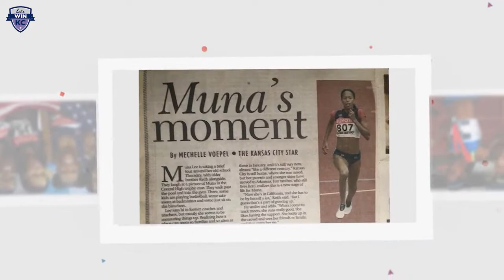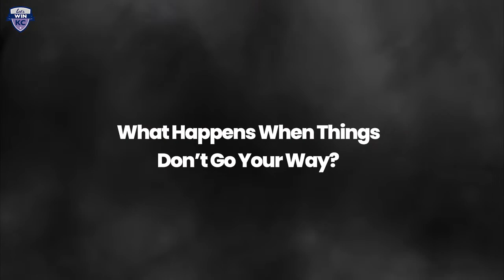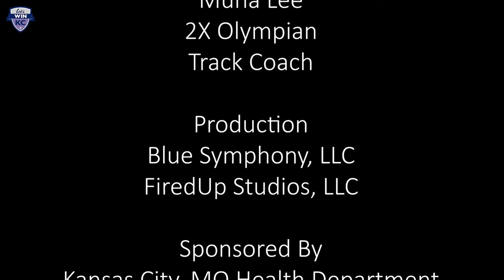OVERCOMING - Winning Mentality with Muna Lee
The OVERCOMING docuseries brings you insights on facing mental challenges and winning.  Hear from leaders sharing perspectives, journeys and tips.  In this episode, 2x Olympian Muna Lee shares some of her stories, Mental Health tips and what it takes to WIN.